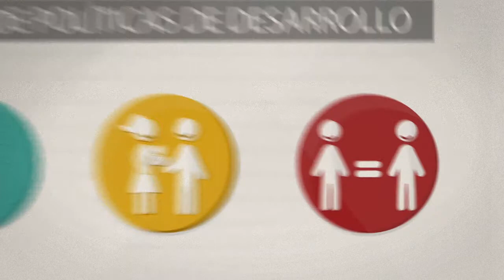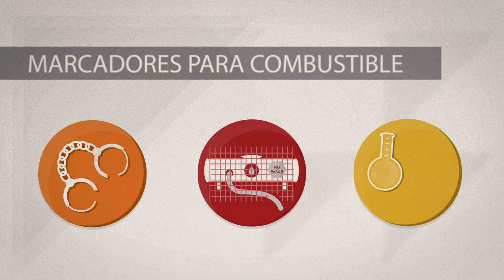Esta semana en la Cámara... (del 4 al 11 de noviembre de 2014)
Aprobamos reformas para:

- Facilitar la adquisición de un segundo crédito del FOVISSSTE para los trabajadores del Estado.
- Dar permisos de paternidad a padres adoptivos.
- Combate al robo de hidrocarburos.

Seguimos trabajando para HacerQueLoBuenoPase